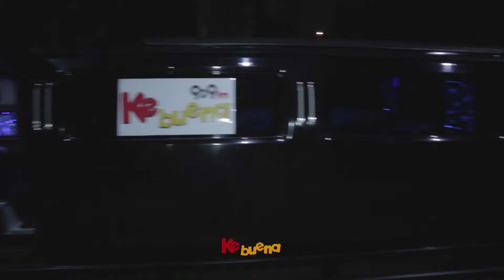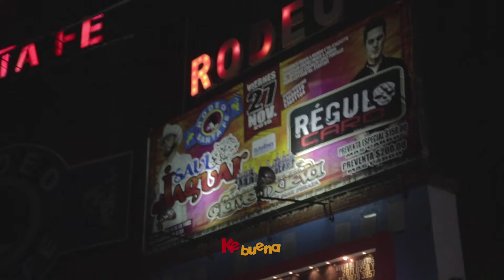Convivencia con Saul El Jaguar, Regulo Caro y La Bandononona Clave Nueva